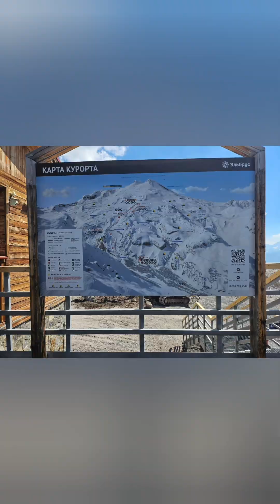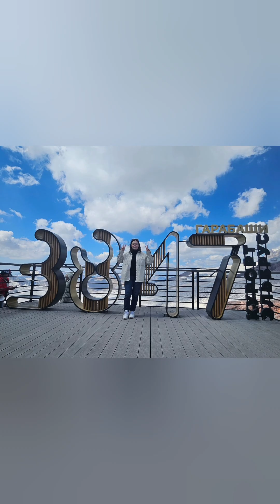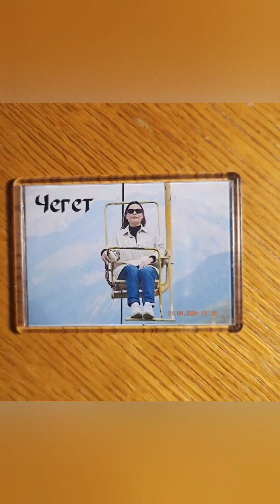Экскурсия на Эльбрус, Алана в отпуске, 22.08.2024 г.